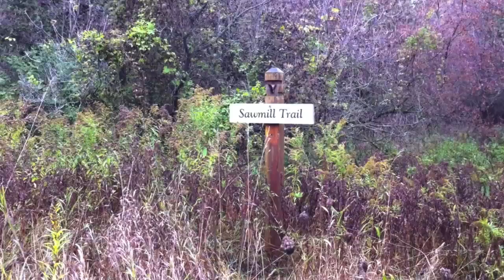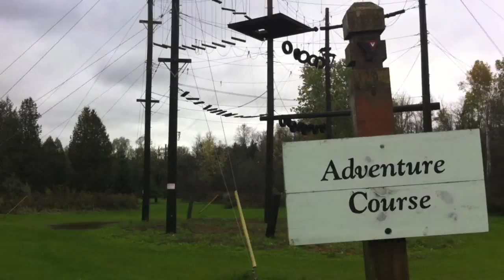S.M.C.S.S. Cedar Glen Experience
St. Mary's Catholic Secondary School on Camp Cedar Glen. A little compilation of what we did in those moments and i hope you enjoy watching it.